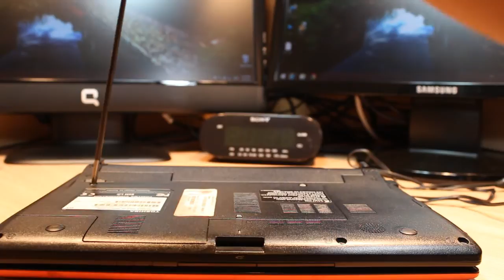Ram and Hard drive replace at Toshiba NB series netbooks